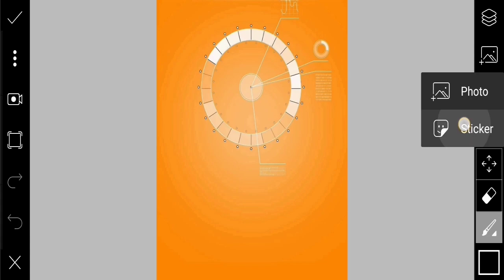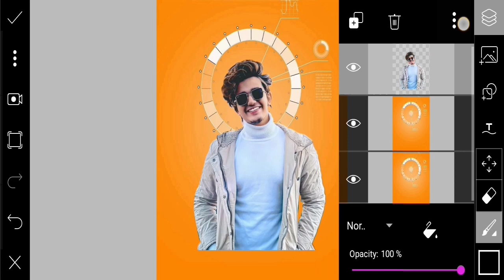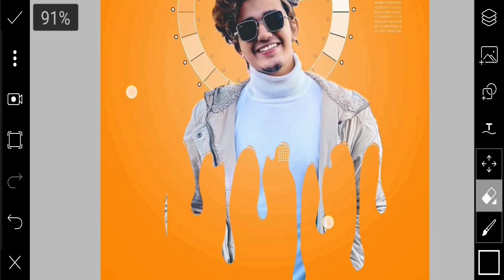PicsArt amazing dripping effect | PicsArt editing tutorial | ST EDITING ZONE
PicsArt dripping editing tutorial,PicsArt new editing concept, PicsArt editing tutorial
Hii guys...
Welcome to editing zone🙏🙏
This channel is all about editing tutorial,
If you want to learn editing photo in PicsArt,

Picsart tutorial
Picsart Editing
Picsart best dp Editing Tutorial
Picsart 3d dp Editing Tutorial

Keep supporting...